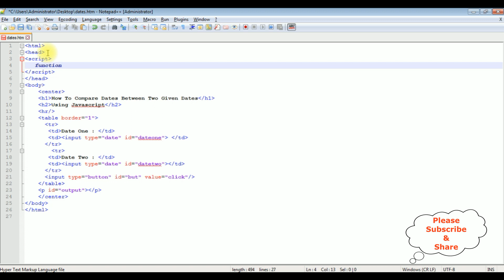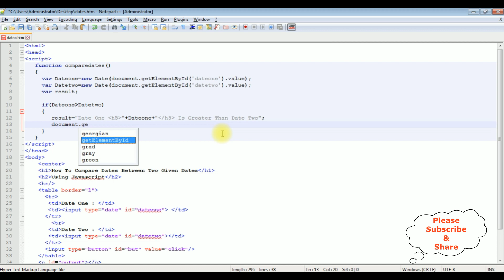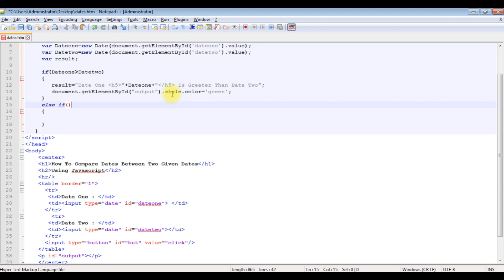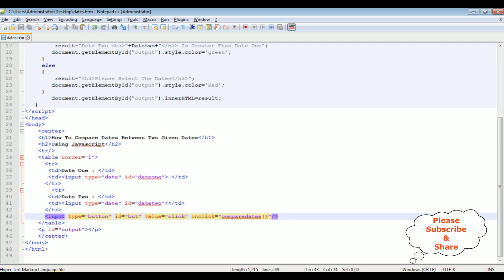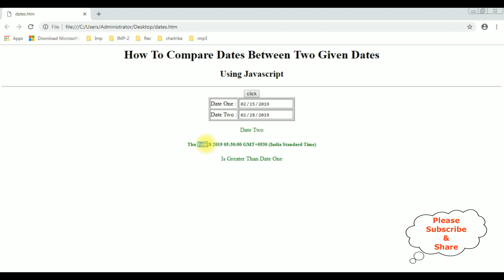How to Compare Two Dates Using JavaScript code snippet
A Comprehensive Guide with Interview Questions | Date Object | Compare Two Dates in JavaScript. When you're working with dates in JavaScript, it's important to understand how to compare them. Whether you're creating a schedule app or dealing with time-related information, accurately comparing dates is vital. In this article, we will delve into various methods of comparing two dates using JavaScript.

Knowing how to compare dates accurately can greatly benefit your programming tasks. It allows you to determine if one date is before, after, or equal to another date. This knowledge comes in handy when organizing events, managing deadlines, or sorting data chronologically.

Within this article, we'll explore different techniques available in JavaScript for date comparison. By understanding these methods, you'll gain the ability to compare dates effectively and make informed decisions based on the results.

With the knowledge and skills acquired from this article, you'll be well-equipped to handle date comparisons in your JavaScript projects, enabling you to create more robust and efficient applications.